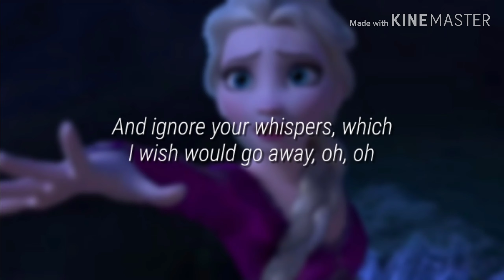Frozen II - Into the Unknown (Lyrics)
I know this movie is two months old but I just saw it a couple days ago lol